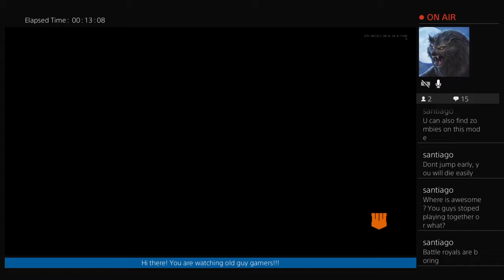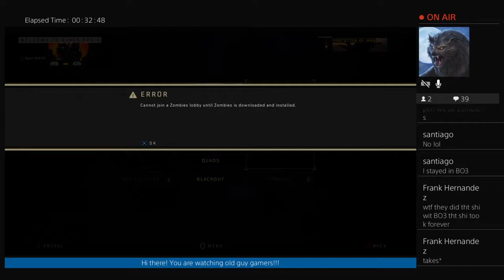PROTECTOR_OF_MAN's Live PS4 Broadcast